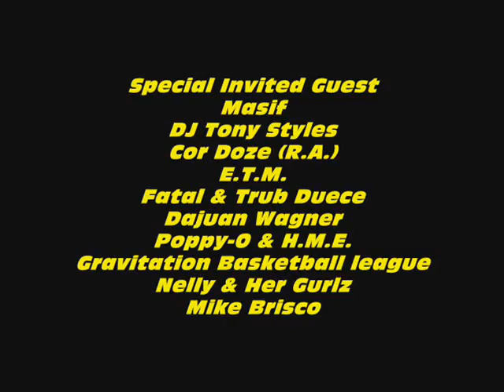Behind The Video pt. 1 (PAYROLL)-Spittaz Magazine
Behind The Scenes of Payroll's Video Shoot For "Excuse My Flow",Footage by Spittaz Magazine. & Green Leaf Media. @gmoneypayroll @familli1 @Mistrhip .